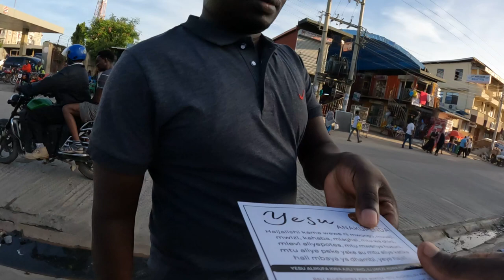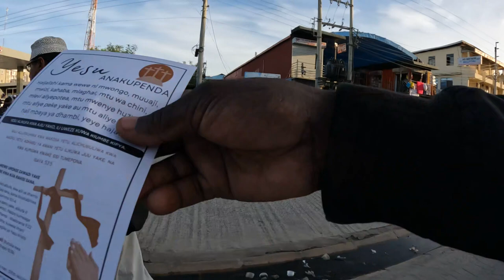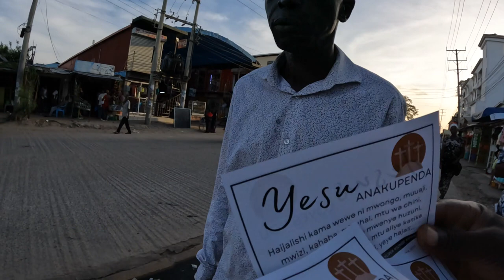Street Preaching Evangelism Bamburi Mwisho Mombasa - Part 2